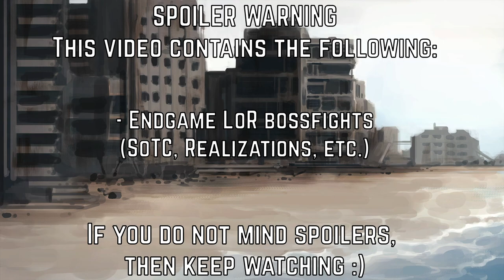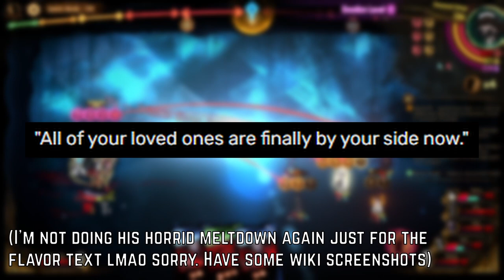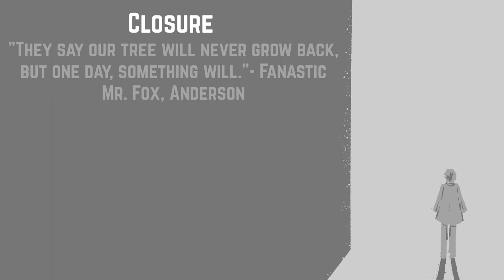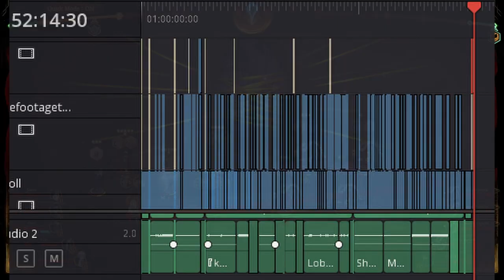A reflection on B: The most underrated character in Lobotomy Corporation & Library of Ruina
he's an alright character i guess

IF YOU HAVEN'T PLAYED ALREADY:
lobotomy corporation

timestamps:
Intro 00:00
Setting the Stage: A, C, and B 1:15
The Bathtub, the Head, and the Smoke War 5:16
Angela, the Script, and the TT2 Protocol 10:04
Do Robots Dream of Fatherly Love? 33:16
Closure 50:40